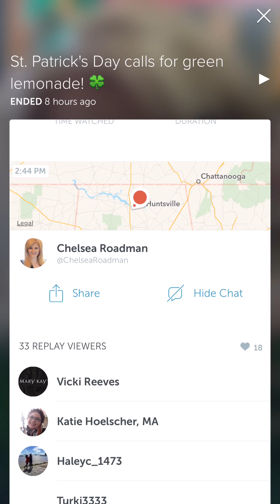"St. Patrick's Day calls for green lemonade" Periscope 3-17-16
Archiving my scopes to track progress! Enjoy memory lane!! And be sure to follow me on Periscope and anchor @ChelseaRoadman and @ChelseaRoadman.com, respectively.